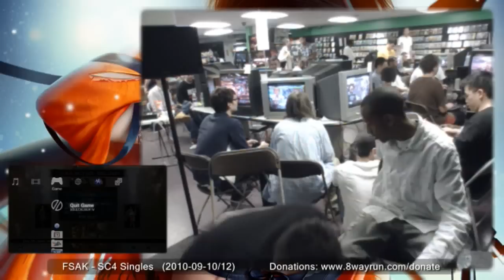FSAK SC4 - RR - Something-Unique VS Oofmatic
This event was a giant epic round robin featuring over 60 players! The first event of its kind within any fighting game community. Stream can always be found by following Jaxel on twitter

Want Jaxel to stream one of your tournaments? Contact him on SRK or 8WR to learn how to hire him.